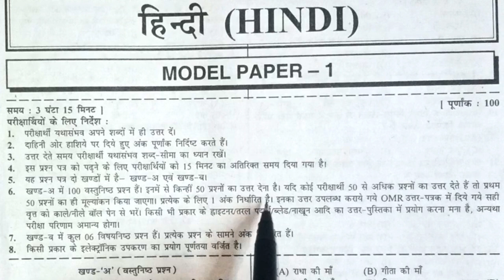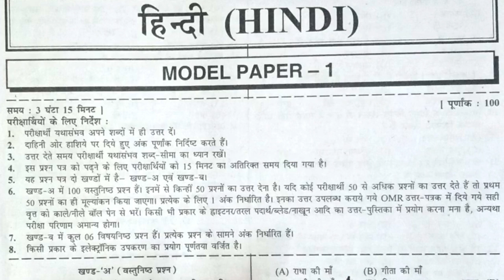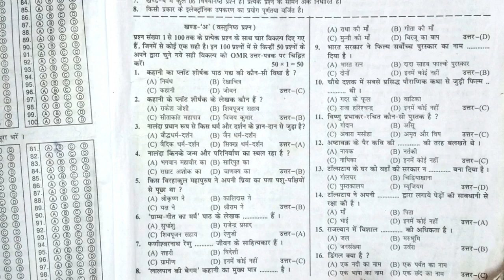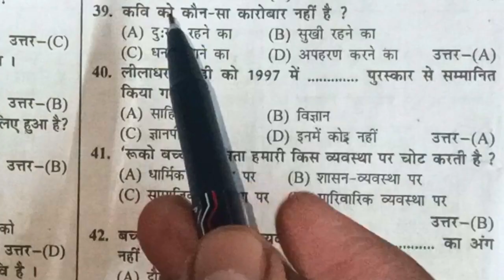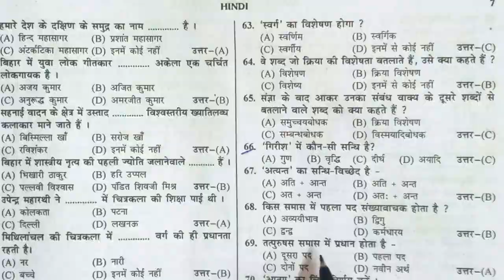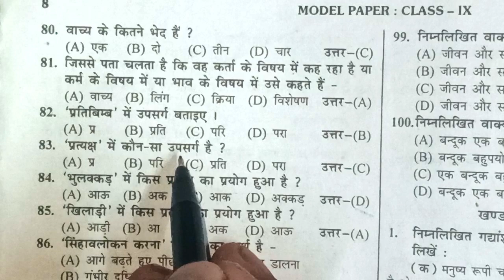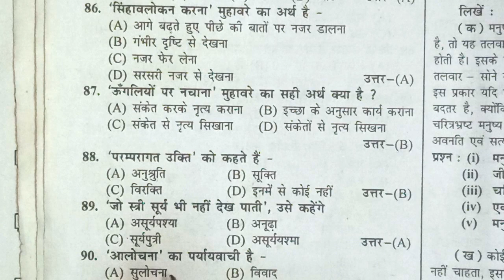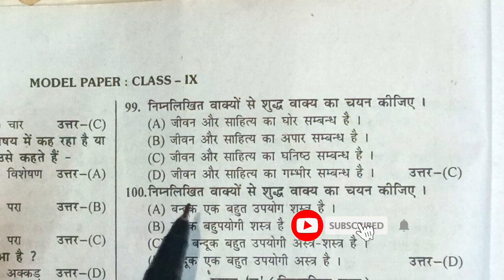100 ऑब्जेक्टिव मॉडल पेपर 1 का हल। Class 9th Hindi Bihar board model set solution। model set 1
100 ऑब्जेक्टिव मॉडल पेपर 1 का हल। Class 9th Hindi Bihar board model set solution। model set 1 । class 9th Bihar board hindi model set vvi objective by Dev sir